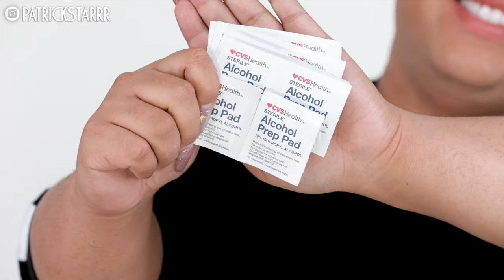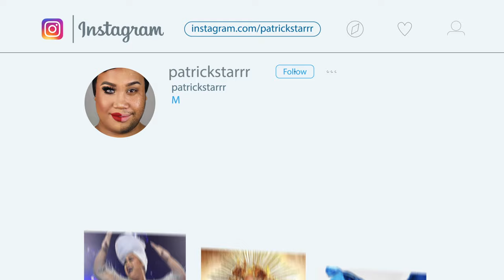HOW TO GET DRAG QUEEN BROWS | PatrickStarrr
WOAH BROWS YALL! Huge thank you to my friend @twabney on instagram for schooling me on these amazing brows! I hope you all learn these amazing techniques to slay a drag brow. If you try these brows tag me on instagram!

xoxo
PatrickStarrr

PRODUCTS

PSTARRRsnaps

PatrickStarrr
2355 Westwood Blvd.

2 Whitening Lightening Pens $19